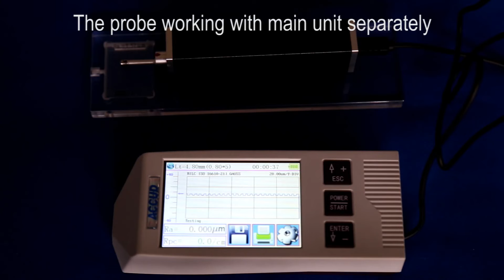SR400 Separated probe working